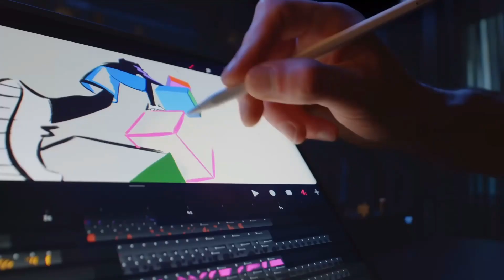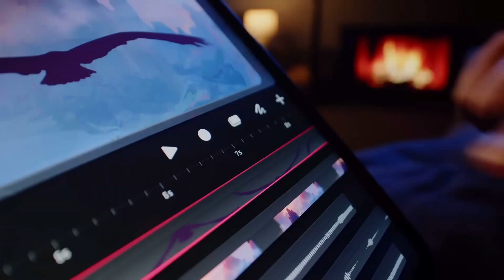Procreate Dreams OPEN